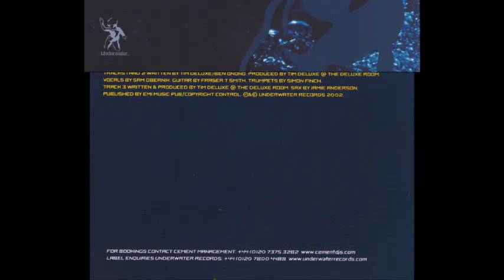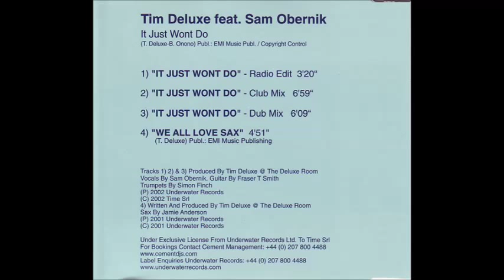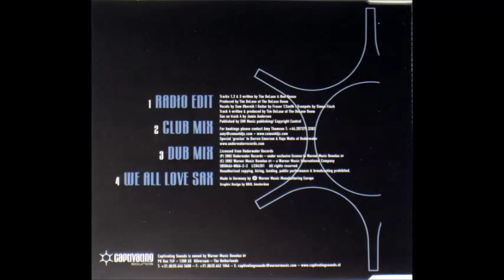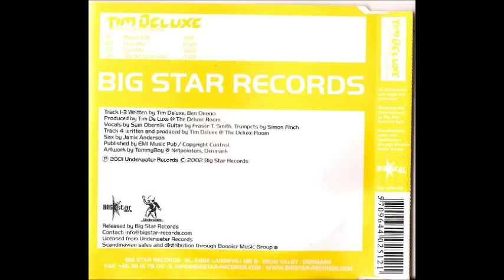Tim Deluxe Feat. Sam Obernik - It Just Won't Do (Milk & Sugar Club Mix)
Artist: Tim Deluxe Feat. Sam Obernik
Year: 2002